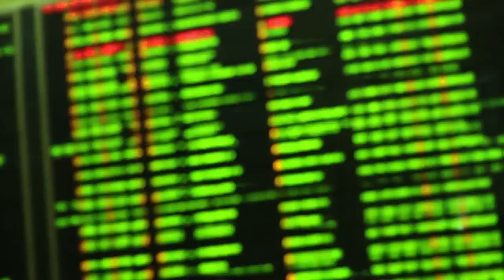Tricky Nicki - Take It (Official Video)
LYRICS
I'm like
Take all my hoes, baby
Take all my lists
Take all my accounts, baby
Take all my whips
I don't want those
I just want you
I know how it goes, baby
You want me too

[Bridge]
You want me too, you want me too
I know how it goes, baby, you want me

[Verse 1]
I know how it goes
Maybe you don't see it
But I know how it flows
Baby you don't really trust me right now
'Cuz of hoes right now trying to reach right now

Know why you're at club
Came right here 'cuz you have a lil hope
Scared so bad to commit a mistake
Always ask me to say her name
Say my name, like say my name
I ain't no regular, I don't want to be regular
So say my name

[Hook]
I'm like

[Verse 2]
I just want you, so into you
Why can't you see it
I'm all about you
This is so weird
When you taking my phone
When you checking my love

Why should i put another hoe over you
Why can't you chill trust me, be cool
I don't wanna know what she tells me
I swear to the god you my last baby
You're my last baby

I don't want no broken hearts, so please
Take all my hoes, baby, take all my lists, 'cuz
I don't want no broken hearts, let's cease

[Hook]
I'm like